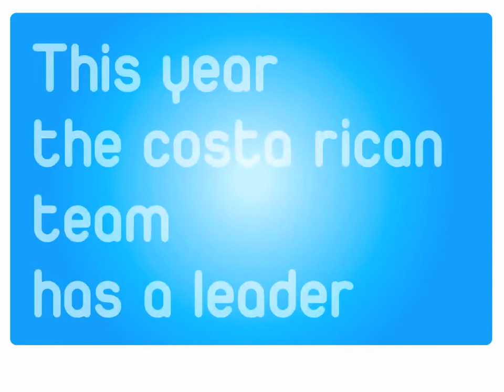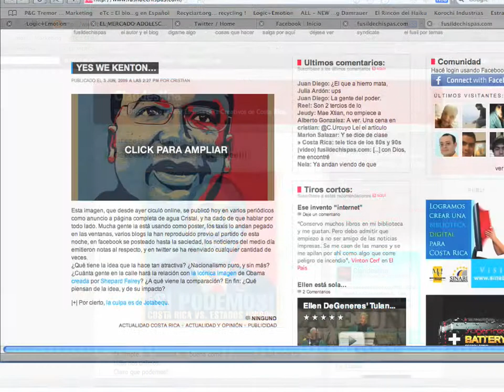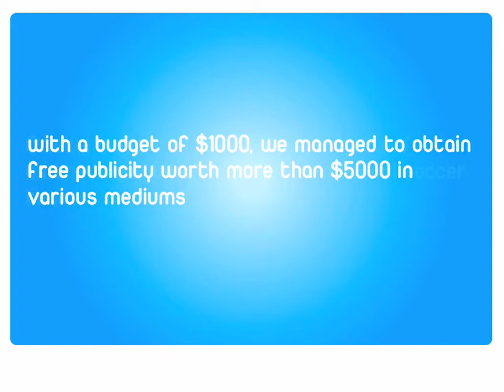Yes we can Cristal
Estados Unidos tenia su icono de esperanza. Nosotros también lo tuvimos.